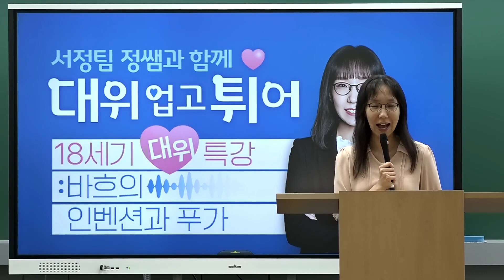[음악 서정팀] 서양음악 특강 OT💙 6/29(토) 직강 무료🎹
18세기 대위의 핵심이라고 할 수 있는
바흐의 인벤션과 푸가
정쌤과 함께 분석하는 시간💙

✅ 18세기 대위를 접근하기가 어렵고 막막한 임고생
✅ 짧은 시간에 18세기 대위의 포인트를 알고 싶은 임고생
✅ 어느 정도 대위의 개념은 알지만 악보만 보면 자신이 없는 임고생

자주 출제되지 않아 놓치기 쉽지만,
반드시 알아야 하는 18세기 대위법
정쌤과 함께 쉽게 정리하세요👍